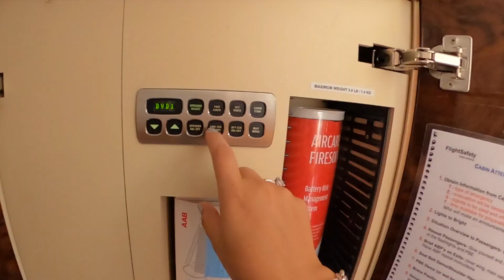Crew Talk & Get The Private Jet Ready!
Have you been on a private jet before?
Downloadable Guidebook!